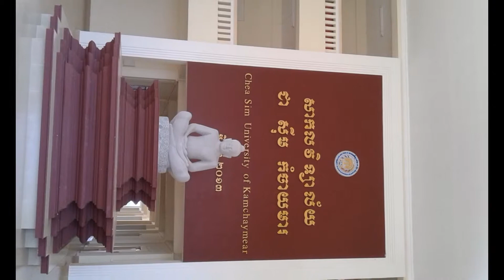Chea Sim University of Kamchaymear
This slide show is showing about some places at Chea Sim University of Kamchaymear and some view from the university and dormitory in Kamchaymear District Prey Veng Province.